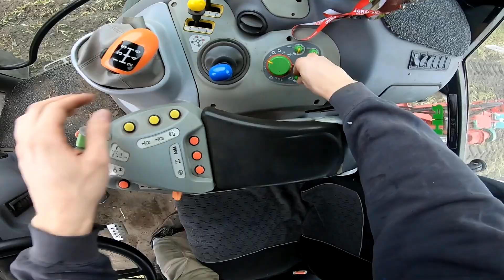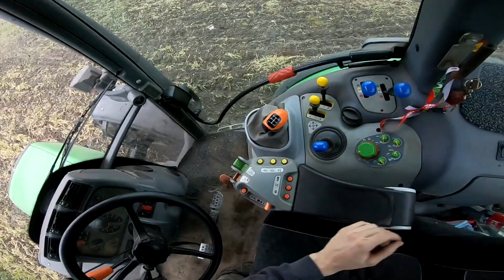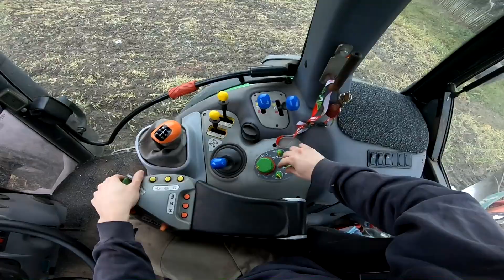😁Orka zimowa😃Wymiana dłut🤔Agro Dniówka#57😃Agro Kuzyni😃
Siemano 😃

Orka, oreczka :D Jeszcze kilka hektarów i po sezonie ;)